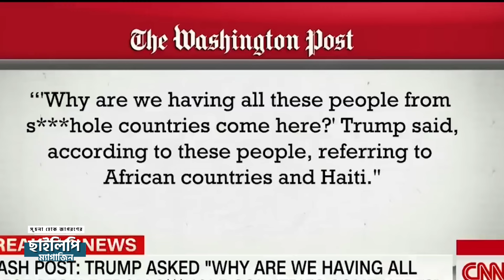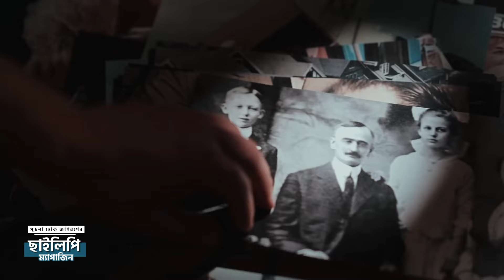মার্কিন প্রেসিডেন্ট ডোনাল্ড ট্রাম্পের জীবনকাহিনী | Donald Trump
📢 Hey there: If you own any of the content in our video and you don't want it appear in our channel, please notify us via private message or email. The content will be REMOVED within 24 hours.

তথ্যসূত্রঃ
বাংলাদেশের গণমাধ্যম
প্রকাশিত জাতীয় দৈনিক,
টিভি চ্যানেল!